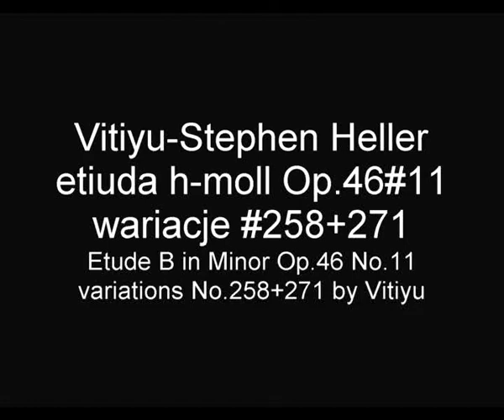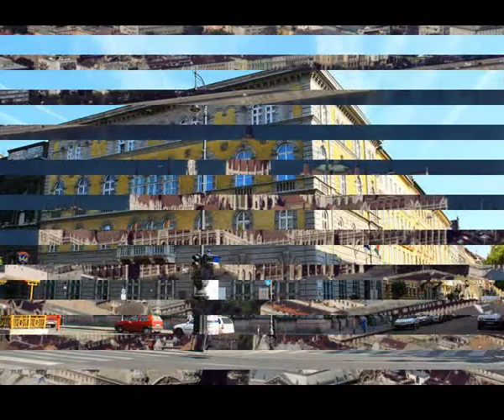HELLER STEPHEN Vitiyu etiuda h-moll Op.46#11 wariacje #258+271 Etude B Minor variations #258+271